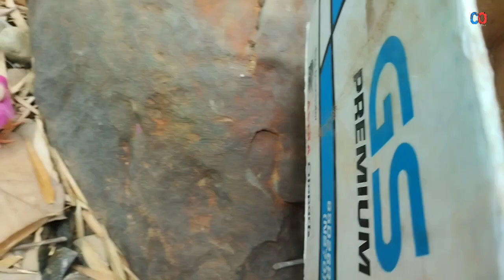MENANGKAP KEONG EMAS, ANAK AYAM LUCU, BEBEK LUCU, AYAM RAINBOW, BOLA WARNA-WARNI DI SUNGAI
Hallo teman-teman jumpa lagi nih sama aku kali ini aku mau menangkap keong emas, anak ayam lucu, ayam rainbow, bebek lucu, bola warna-warni di sungai. simak terus ya teman-teman videonya dan jangan lupa dukung aku dengan cara DISUBSCRIBE, LIKE & SHARE
TERIMA KASIH